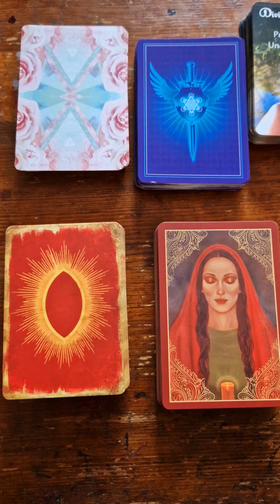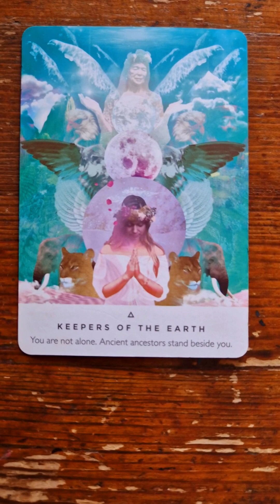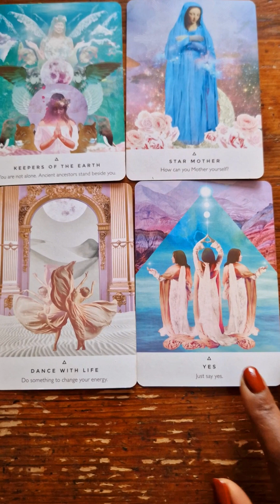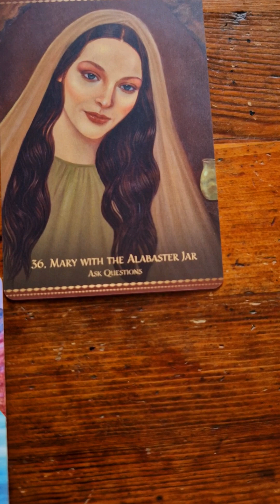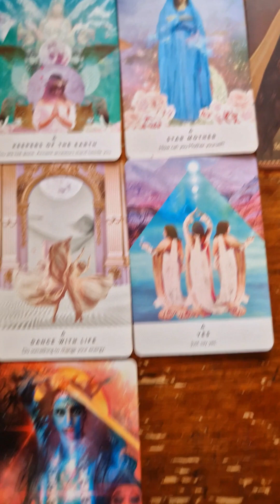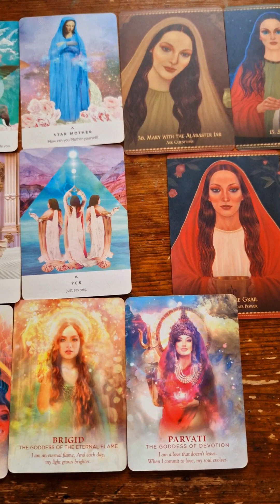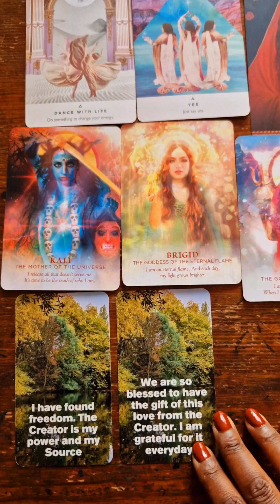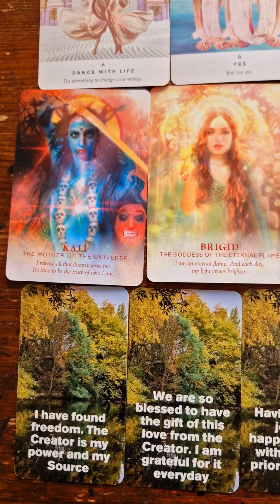DF must 👀: RISE into your true power & greatest version of self.Time for new beginnings🦢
DF power reading

Rhe Mystique of Magdalene-Cheryl Y Rose
Divine Feminine Oracle-Megan Watterson
Work Your Light Oracle-Rebecca Campbell
Angel Prayers-Kyle Gray
DF Truths, Power and Undying Love-Sandra Cole

SERVICES:
To get any of my decks